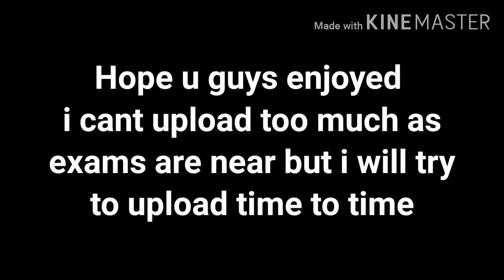Surviving.exe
Hello fellow people im finally back for now.
Exams are near and i have to revise but i decided to at least make a video before the finales.So yeah i will still be uploading but not regularly.Hope u guys understand and i will see
U guys to the next one hopefully